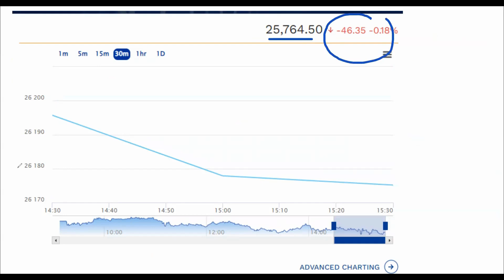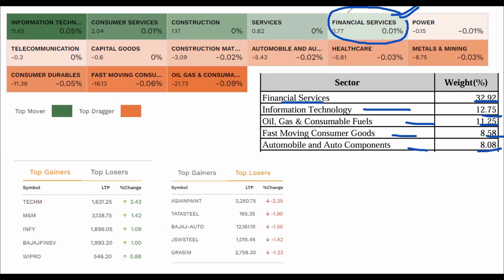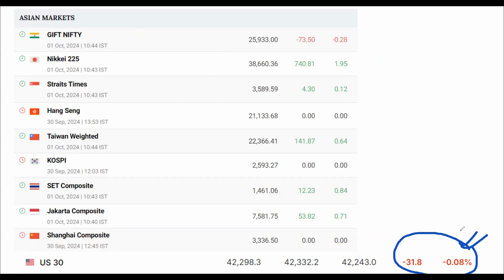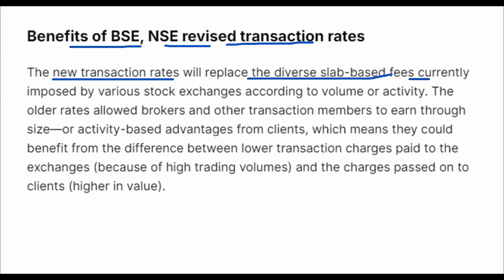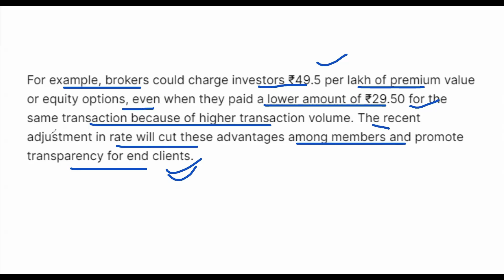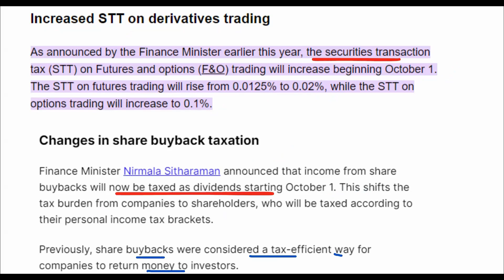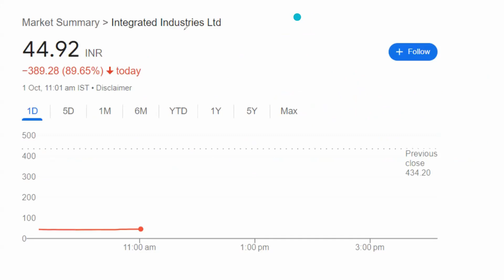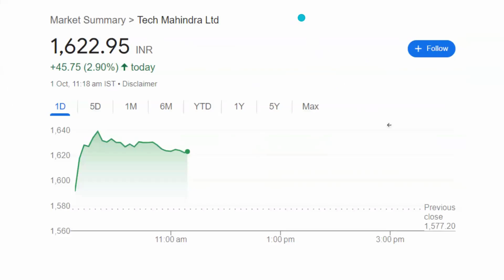Nifty Consolidation I electoral bond I NSE ,BSE ,CDSL -FEE Revision I Manappuram I tech mahindra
Topic covered -

1)Nifty, Bank Nifty and Sensex prediction for tomorrow

Today's market analysis
- Today's market performance
- Today's market movers
- Today's market news

Technical analysis of Nifty
- Nifty technical indicators
- Nifty chart patterns

Nifty 50 trading strategies
- Nifty 50 trading ideas
- Nifty 50 trading rules
- Nifty 50 trading techniques

- Bank Nifty trading ideas
- Bank Nifty trading rules
- Bank Nifty trading techniques

2) Electorol Bond Case & Niramala Sitharaman
3)Stocks
- Integrated Industries share news
- Integrated Industries share stock split
- Tech Mahindra share latest news today
- Tech Mahindra share brokerage upgrade
4) RBI Update on Gold Loan Companies
- Manappuram share latest news today
- Muthoot Finance share latest news today
5) NSE BSE CDSL -FEE Revision
- stt fee revision
- future and option fee revision
- bonus share changes
- Buyback tax changes